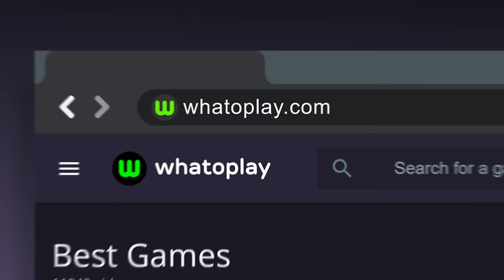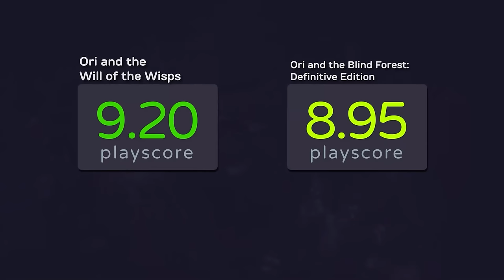25 BEST 2D PLATFORMERS on PC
Presenting the best 2D platformers ever released on the PC. To see our full PC games ranking,

0:00 Start
0:18 Lair of the Clockwork God
0:43 Fez
1:04 LIMBO
1:29 Creaks
1:56 Yoku's Island Express
2:21 Super Meat Boy
2:53 Broforce
3:22 The Swapper
3:47 HUNTDOWN
4:16 TowerFall Ascension
4:47 SteamWorld Dig 2
5:20 BattleBlock Theater
5:48 Rayman Legends
6:12 GRIS
6:37 Katana ZERO
7:10 Spelunky 2
7:40 INSIDE
8:10 Shovel Knight: Treasure Trove
8:38 Cuphead
9:06 Mark of the Ninja
9:27 Hollow Knight
10:00 Gunpoint
10:26 Dead Cells
10:55 Ori and the Will of the Wisps
11:25 Celeste